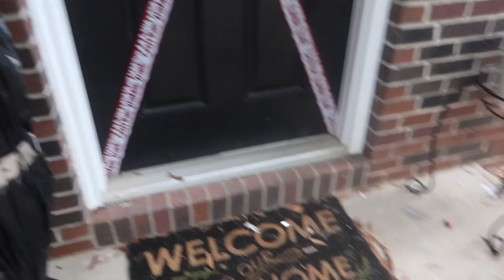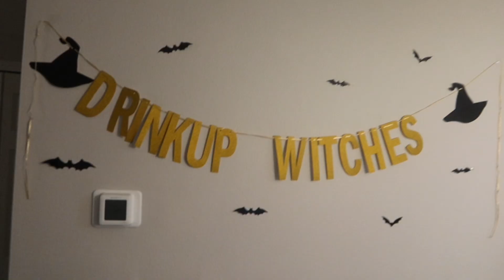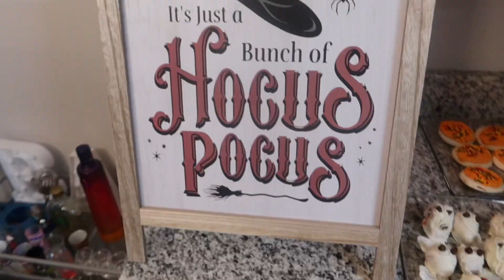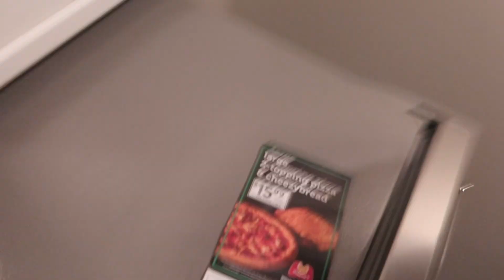VLOGTOBER| spooky girls night| games,food & more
Hey y’all! If youre not new welcome back bookie😘 I hope y’all enjoyed my video. On the road to 1k🥰🥰